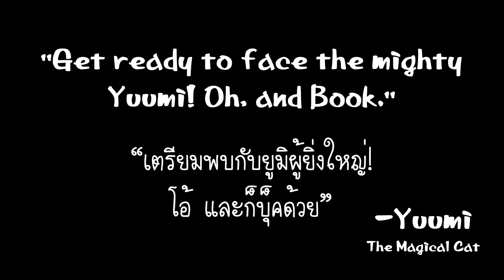LOL Stories Vol.15 [Yuumi : The Magical Cat]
นานๆมาทีดูกันให้คุ้ม